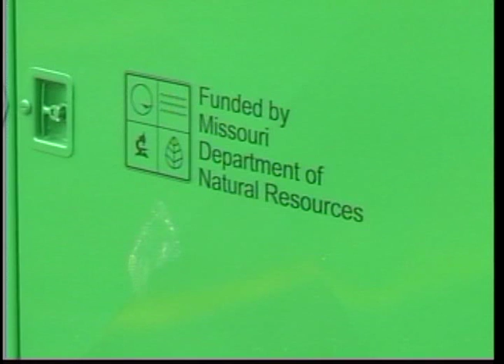Americans celebrate America Recycles Day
Tuesday marks America Recycles Day which is an initiative to "Keep America Beautiful."